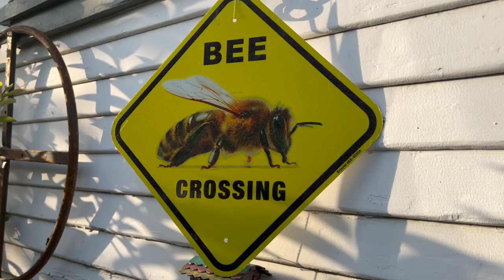Life With Bees!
Today's adventure is going to "BEE" so much fun! We're going to Mr. Marvin's apiary to be Beekeepers for the day! I'm so excited!!!

Did you know bee's have a honey stomach?! Yep, they do!

And did you know that bees have five eyes?! Yep, they do!

We're going to learn so much... and guess what?! We might even find the QUEEN BEE!!! Hurry and grab your bee suit and let's go!

New Episodes Of Passport Poppy Every Week!

Grab Your Passport and Travel Along With Me!